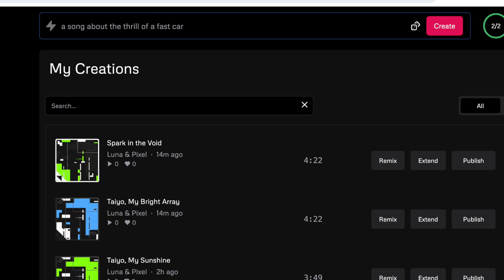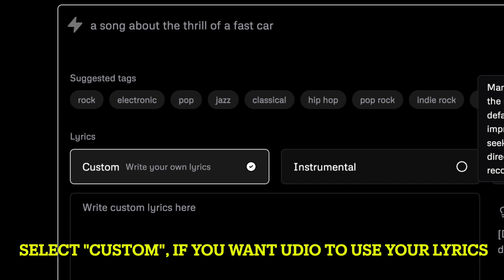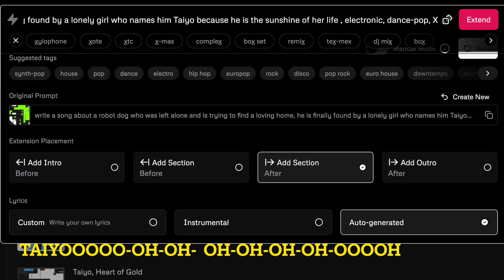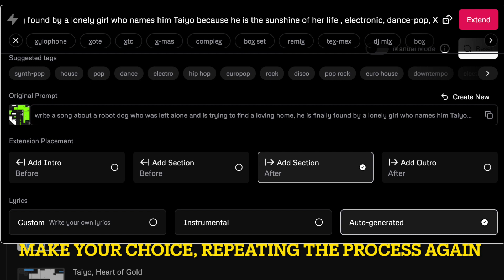AI Generated “Taiyo's Song” - Udio Tutorial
How to make a theme song for your aibo (or anything else) using udio.
This particular track "Taiyo's Song" was made for Taiyo the aibo